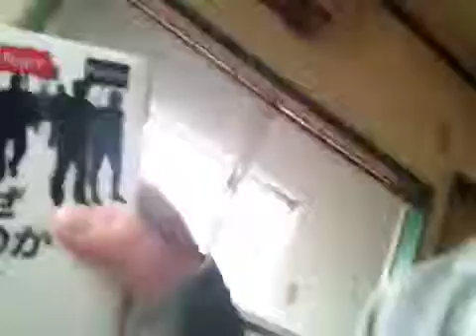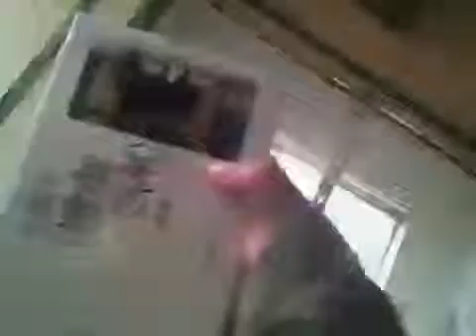femmelets は録画されました2013/02/27 16:15 JST